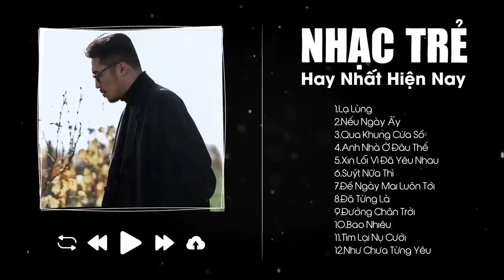Lạ Lùng, Nếu Ngày Ấy, Qua Khung Cửa Sổ,.Anh Nhà Ở Đâu Thế - Tuyển Tập Nhạc Trẻ Hot Nhất Hiện Nay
00:00:00 1.Lạ Lùng-Vũ-Nhạc Trẻ
00:04:21 2.Nếu Ngày Ấy - Nhạc Lofi - Soobin Hoàng Sơn
00:09:11 3.Qua Khung Cửa Sổ-Chillies-Nhạc Trẻ
00:14:11 4.Anh Nhà Ở Đâu Thế-Ly Ly-Nhạc Trẻ
00:16:21 5.Xin Lỗi Vì Đã Yêu Nhau-Hoài Lâm-Nhạc Trẻ
00:21:17 6.Suýt Nữa Thì-Andiez-Nhạc Trẻ
00:26:01 7.Để Ngày Mai Luôn Tới-Chillies- Nhạc Trẻ
00:30:48 8.Đã Từng Là-Vũ- Nhạc Trẻ
00:34:35 9.Đường Chân Trời-Chillies-Nhạc Trẻ
00:39:46 10.Bao Nhiêu-Chillies-Nhạc Trẻ
00:43:36 11.Tìm Lại Nụ Cười-Chi Dân-Nhạc Trẻ
00:47:55 12.Như Chưa Từng Yêu-Ái Phương-Nhạc Trẻ
00:52:41 13.Người Âm Phủ-Osad Ft VRT-Nhạc Trẻ
00:54:50 14.Đã Có Kết Thúc Vui Hơn-Trịnh Thăng Bình-Nhạc Trẻ
00:59:35 15.Trễ Giờ-Trịnh Thăng Bình X Tiến Đạt-Nhạc Trẻ
01:04:03 16.Hương Đêm Bay Xa-Hari Won-Nhạc Trẻ
01:07:46 17.Cuối Cùng Anh Cũng Đến-Hari Won-Nhạc Trẻ
01:10:56 18.Em Là Bà Nội Của Anh-Nhạc Lofi-Trọng Hiếu Ft. Tăng Nhật Tuệ
01:14:51 19.Đã Lỡ Yêu Em Nhiều-Nhạc Lofi-Justatee
01:18:58 20.Thuận Theo Ý Trời-Nhạc Lofi-Bùi Anh Tuấn